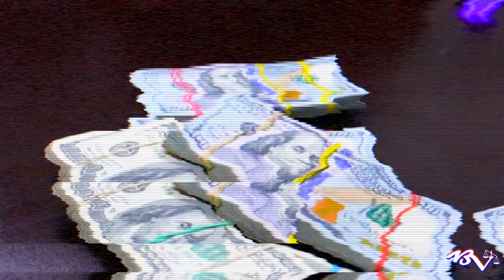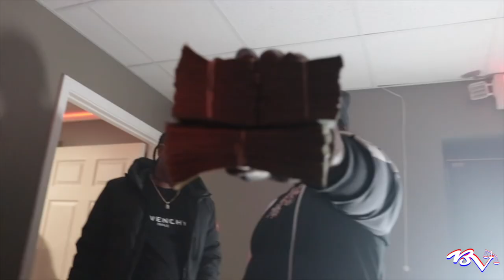Baby Zeek x Rio Da yung Og - “Murder Mitten Babies” (Official Video) | [ Prod by @yngmgotit ]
The Official music video of Baby Zeek & Rio Da Yung OG “Murder Mitten Babies” shot by balanced visuals & Prod by yngmgotit.

“Murder Mitten Babiez” EP on way !!